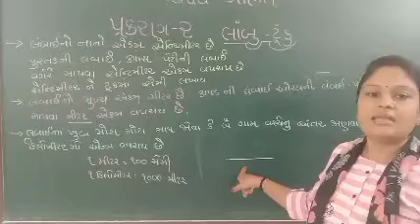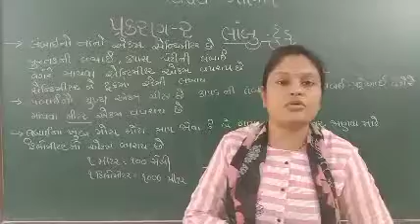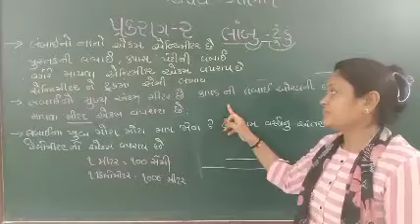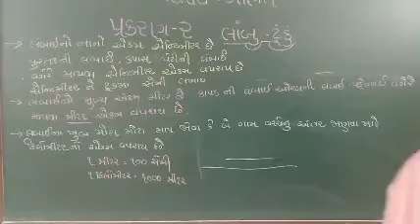std 4 maths cha-2 (part-1)